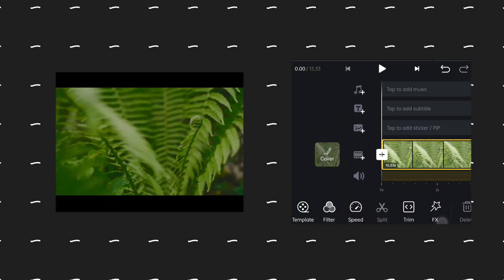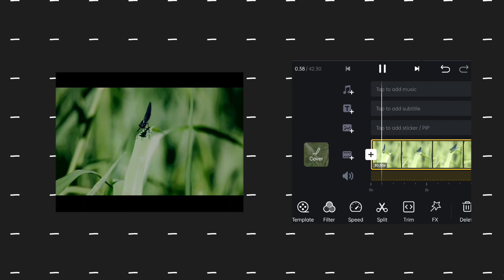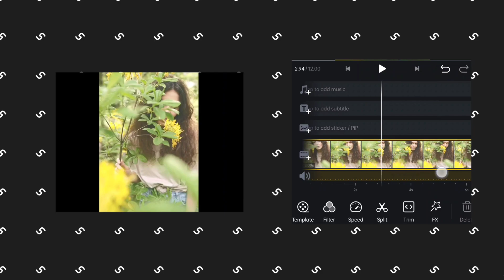Cinematic Colour Grading In VN Editor | How To Get Cinematic Look In Video| Vn Video Editor Tutorial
vn cinematic video editing
vn cinematic edit
vn video editor colour grading
how to colour grade video in vn
vn video editor background colour change
vn lut download
lut for vn video editor
cinematic video editing in android
cinematic colour grading in vn
vn colour editing
vn colour effect